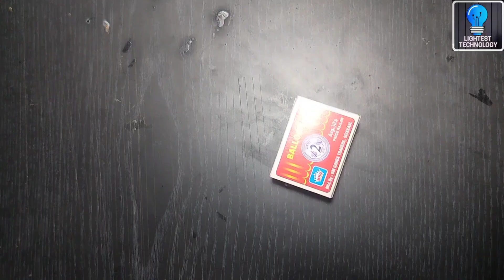How To Make RC Helicopter With Cardboard / DIY RC Helicopter / Make Aeroplane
in this video, I will show you how to make an RC helicopter with cardboard.make you're on a very simple remote control helicopter very simple at your home.

Rc Helicopter Hi, Friends Video Is About Making Remote Control Helicopter Very Easily Build At Your Home With Cardboard Box. This Remote Control Helicopter Is A Good Toy For You Kids School And College Science Projects Work.T his Remote Control Helicopter Is Fully Made With Wast Materials Creating Best Toys From Waste Materials. This Remote Control Helicopter Is Made With Cardboard Box And Dc Motor And A Servo Gear Motor. Dc Sg 90 Servo Gear Motor | Purchased From Amazon And Yellow Dual Shaft Motor Purchased From Flip Kart Rs 230 For One Motor And Remote Control Helicopter Tale A Small Dc Motor I Got From Small USB Laptop Fan. Glue Stick And Glue Gun Used As Fixing Cardboard. Glue Gun I Purchased From Amazon Rs 350. This Remote Control Helicopter Remote It Take From Old Rc Control Car.T his Remote Control Helicopter Power Sup Play Is Used Old Laptop Battery About 6 Volt Its Become Rechargeable

Materials You Need // Cardboard, Bamboo Stick, Glue Gun, Glue Stick, Black Chart Paper , Remote Control Circuit From Old Rc Car Or

Purchase, 4 Toy Car Plastic Wheel, Graphics Sticker Logo, Dual Shaft Gear Motor,

3 Volt Battery I Take From Flying Drone, Plastic Straw, Scale, Pencil, Led